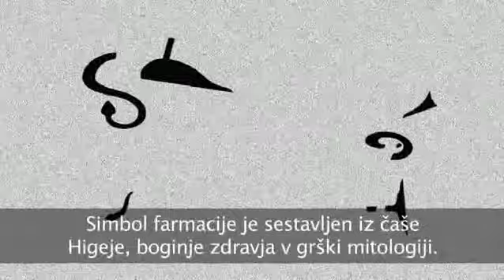To bo moj poklic: Farmacevt (lekarnar)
Oddaja je nastala v sodelovanju med Zavodom RS za zaposlovanje in Ministrstvom za delo, družino in socialne zadeve ter je delno financirana s strani Evropskega socialnega sklada.